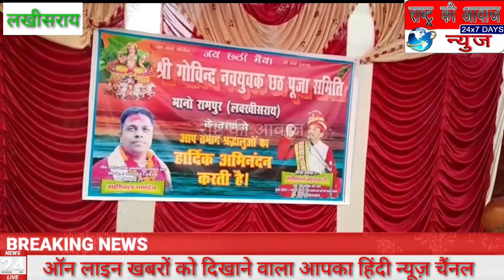लखीसराय जिले के सूर्यगढ़ा प्रखंड के रामपुर में शांतिपूर्ण छठ मनाया गया।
लखीसराय सूर्यगढ़ा से सुजीत कुमार संग रिशु कुमार की रिपोर्ट।

लखीसराय जिले के सूर्यगढ़ा प्रखंड के रामपुर गांव में छठ पूजा को लेकर बहुत ही सुंदर और अच्छे तरीके से व्यवस्थाओ को पूरा किया गया। इस दौरान किन्ही को कोई परेशानी ना हो इसको लेकर कमिटी के सदस्यों के अलावे प्रशासन के द्वारा पुलिस की भी व्यवस्था करवाया गया था। लोगो ने सूरज भगवान की आराधना कर अपनी अपनी मन्नतो को पूरा होने की कामना की।